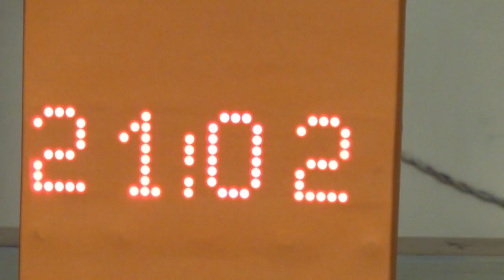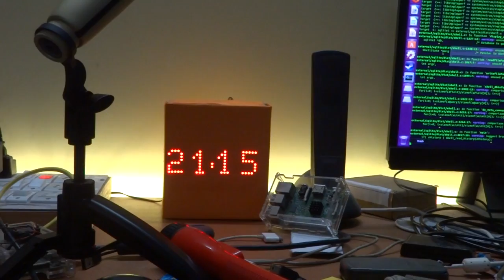Minimalist Arduino Clock | Weekend Project #1